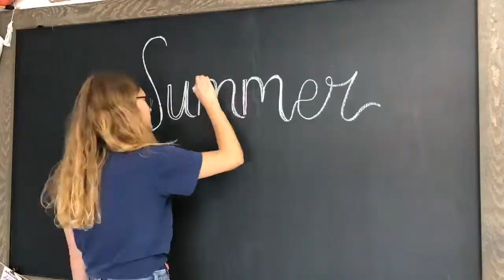Summer Chalkboard Art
Chalkboard design for Shiver River. Art by Jennie Miller